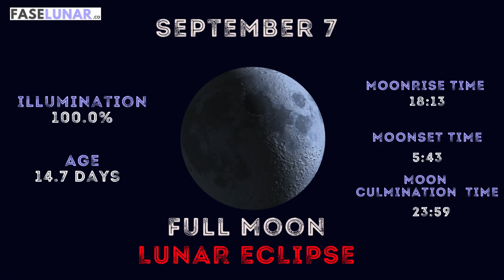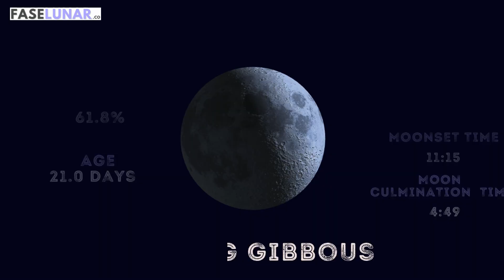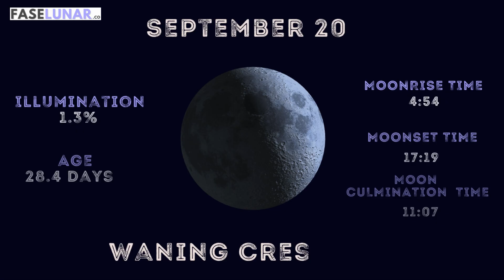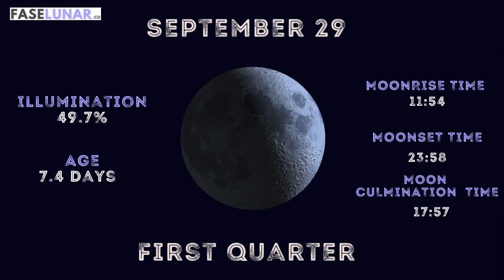Moon phases in September 2025 🌕 Day-by-day lunar calendar for September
✨ In this video, I'll guide you through the lunar calendar for September 2025, a month filled with magic, transformation, and new beginnings. 🌙

September arrives like a bridge between the fullness of summer and the retreat of autumn, and the Moon will accompany us with its dance day by day. Here you will find the most important dates to connect with its energy:

🌕 September 7 – Full Moon and total lunar eclipse, the great event of the month.
🌗 September 14 – Last Quarter Moon, portal of liberation and detachment.
🌑 September 21 – New Moon, the blank canvas to sow your intentions.
🌓 September 29 – First Quarter Moon, a time of decision and action.

Each lunar phase has a special message for you: from the expansion of the waxing gibbous Moon, to the retreat of the waning moon, and rebirth in the new one.

💫 Join me on this 30-day journey and discover how to align your life with the rhythms of heaven.